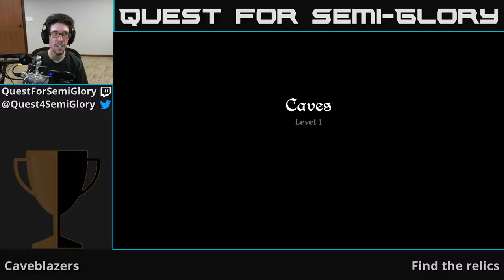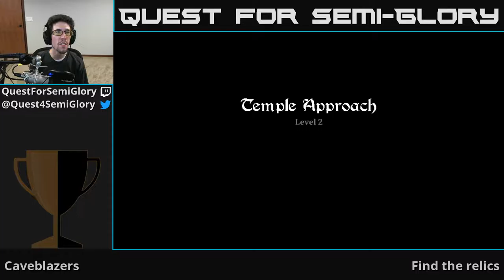Quest for Semi-Glory - Caveblazers, Session 3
Walking right by every strange tile and weird stand-out area.